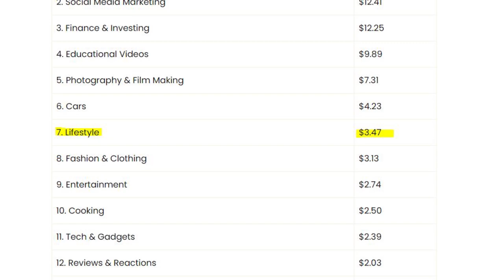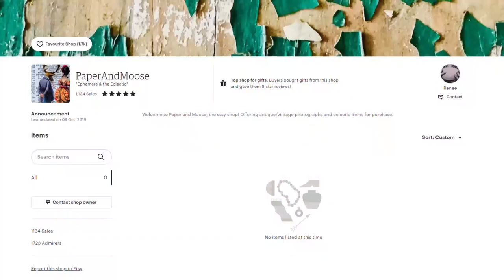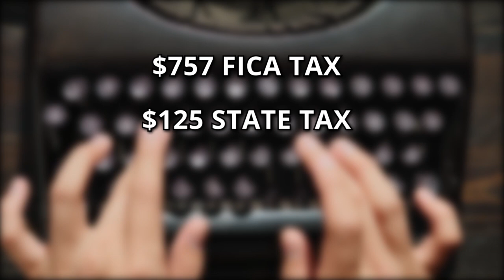How Much Does Paper and Moose Make On YouTube? (Discover more!)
Paper and Moose, is run by Renee; An American YouTuber creator who films her adventures collecting antique and vintage times and sometimes reselling them. Now, let’s take a look at her income sources.

AdSense - To calculate AdSense earnings for Paper and Moose, we divide the daily views by 1000 and then multiply the result by the average CPM. This gives us $45 daily. YouTube takes 45% of this amount, leaving them with $24.75 daily which comes to $742.5 monthly and $8,910 annually from AdSense.

Etsy shop - Paper and Moose operates an Etsy store where she sells her Vintage Dixie Cups at an average price of $12.

Expenses - If we assume their production expenses and other costs relating to their channel account for 20% of her annual income which is $2,473, this leaves a taxable income of $9,893.

Taxes - Paper and Moose currently lives in Bloomsbury, New Jersey, so they will pay about $757 FICA tax, and $125 state tax. This leaves them with a take-home pay of $9,012.